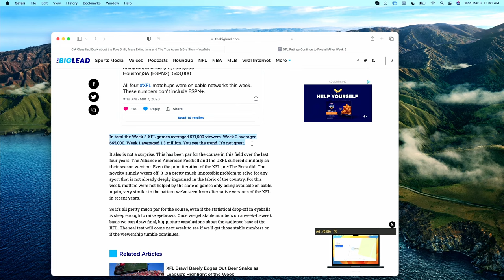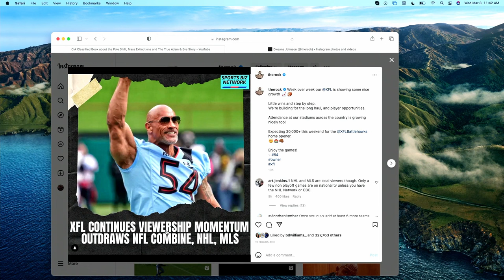The Big Honker Podcast Episode #688: J6, NFL, & Pole Shifts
This episode, Jeff Stanfield and Andy Shaver, discuss the newly released footage of what actually took place in the Capitol on January 6th, new evidence of Fauci's involvement in the early days of Covid, big signings in the NFL, and they look at "The Adam and Eve Story" which is freshly de-classified CIA documents that suggest there is a possibility that the Magnetic Pole Shift could produce cataclysmic events that reset the clock on humanity.